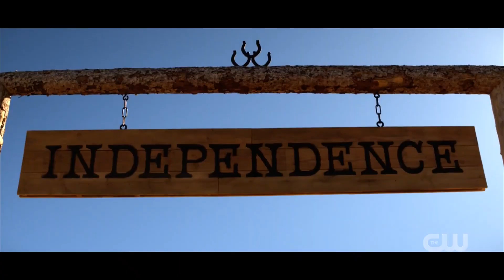Walker: Independence Season 1 Trailer | 'One Way'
Check out the new Walker Independence Season 1 Trailer starring Katherine McNamara!

US Air Date: October 6, 2022
Starring: Katherine McNamara, Matt Barr, Greg Hovanessian
Network: CW
Synopsis: Set in the late 1800s, this origin story follows Abby Walker, an affluent Bostonian whose husband is murdered before her eyes while on their journey out West, as she crosses paths with Hoyt Rawlins, a lovable rogue in search of purpose. Abby and Hoyt's journey takes them to Independence, Texas, a small town with a big future.